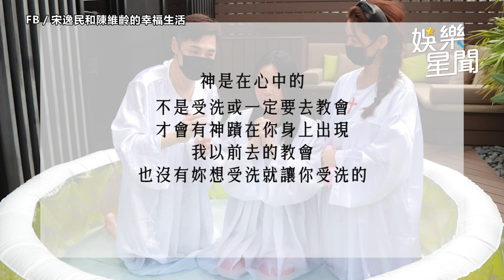小甜甜閨密不忍揭5內幕！爆宋先生毆妻當伸手牌 撂話「妳有義務養我」｜娛樂星聞